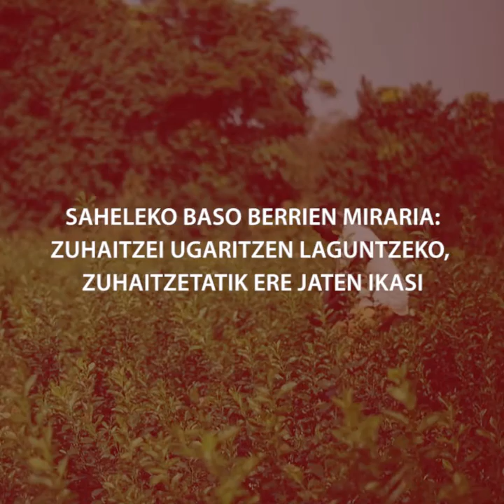PODCAST #39 (teaserra) | Sahelen zuhaitzei ugaritzen laguntzeko basotik ere jaten ikasten ari dira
Oihanak atzeraka ari dira mundu osoan. Oso-osoan? Ez, badira txoko batzuk non zuhaitzak ugaritzen ari diren haiekiko harremana aldatu duten baserritarren lanari esker. Hauek ikasi behar izan dute arbolak ez direla laboreen etsaiak, zuhaitz eta zuhaixken esku dagoela lurzoruaren eta biodibertsitatearen oparotasuna hein handi batean eta –barneratzen are zailagoa– gizakia basotik ere elika daitekeela. Ikasi baino, mende luzez ahantzarazitakoa berrikasi.